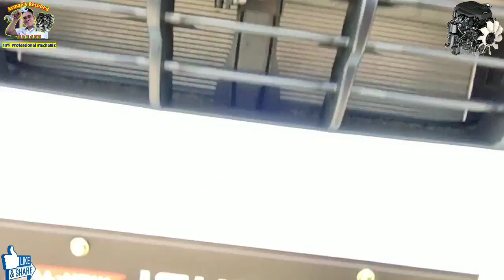Mga Maintenance Tips sa RZ4E 1.9L Isuzu Engine.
Dmax 2021 Under the Hood Detailed Review